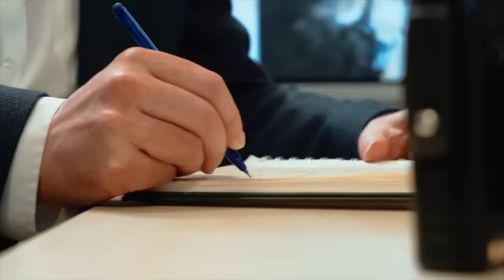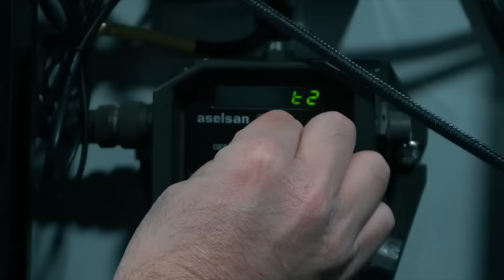AKINCI'dan ÇAKIR, F-16 TOLUN... İşte .yeni nesil mühimmatlar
Roketsan tarafından geliştirilen yeni nesil füze ÇAKIR'ın atış testi, Baykar'ın AKINCI TİHA sisteminden yapıldı. ATMACA'ya göre çok daha küçük olan sistemin farkları neler? Nasıl geliştirildi? Yerli KTJ1750 motoru... İkinci konumuzda, ASELSAN tarafından geliştirilen TOLUN mühimmatını anlatıyoruz. F-16'dan yapılan ve Mk81'lere alternatif Mini Mühimmat Sistemi, aynı anda 8 adet taşınabiliyor. Tolga Özbek detayları sizlerle paylaşıyor. Kanalımıza destek vermek için